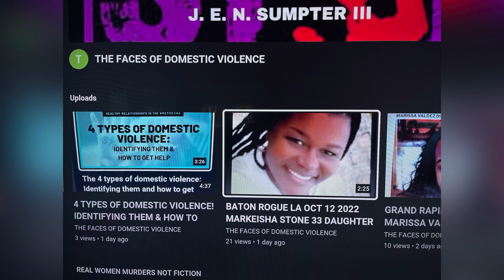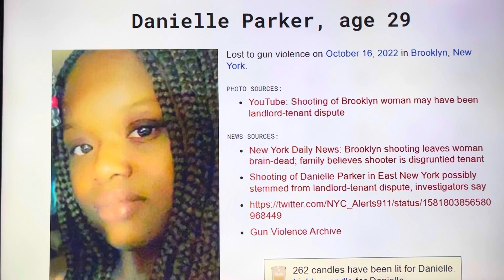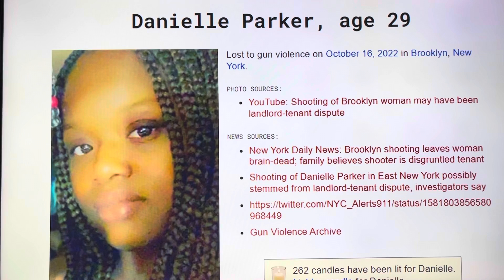BROOKLYN, NY OCT 16, 2022 DANIELLE PARKER 29 SHOOTING LEAVES HER BRAIN-DEAD LANDLORD TENANT DISPUTE!